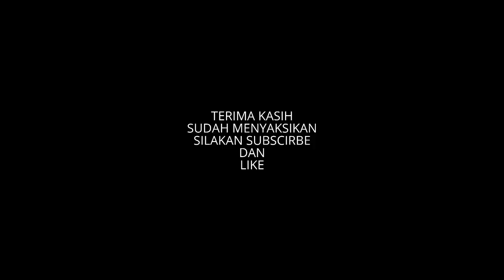Merawat Biawak Cara Bang Faiz